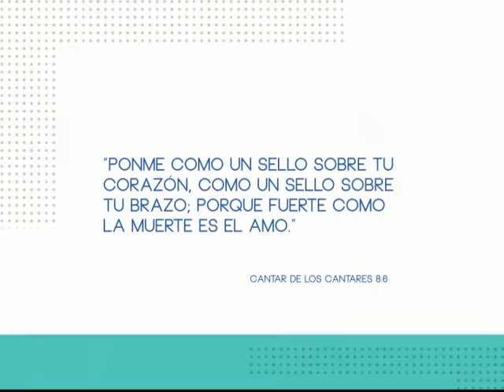Voces Ciudadanas, Tema. Programa 96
FRASE EVANGÉLICA
Ponme como un sello sobre tu corazón, como un sello sobre tu brazo; porque fuerte como la muerte es el amo. (Cantar de los Cantares 8:6)

Nuestra Invitada Isabel Aspuru Lloréns

Psicoterapeuta Gestalt con más de 30 años de experiencia clínica. Durante todo este tiempo de práctica profesional he acompañado a decenas de familias a salir adelante, así como, he participado en el crecimiento y desarrollo personal de cada uno de los más de dos mil pacientes que han confiado en mi trabajo. Igualmente he tenido la oportunidad de trabajar en más de 150 colegios privados como conferencista para los padres de familia y como capacitadora para todo el personal de dichos colegios. En el área empresarial, junto con mi equipo, hemos desarrollado decenas de cursos de capacitación para el personal, siempre enfocados en el desarrollo del factor humano. Actualmente he conformado un gran grupo de especialistas que colaboran conmigo para poder atender tanto el área clínica psicológica como el área de capacitación empresarial.